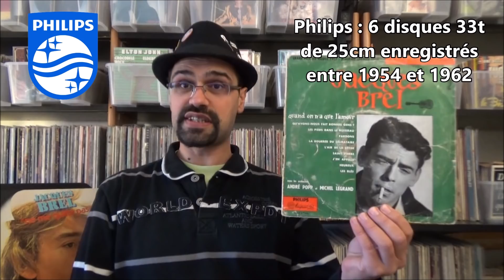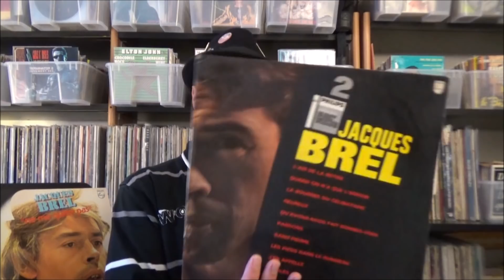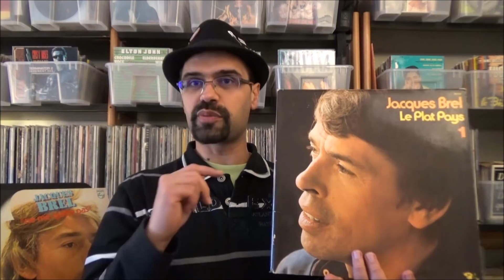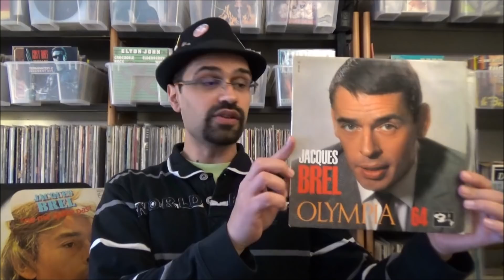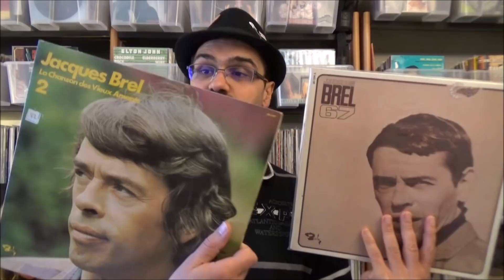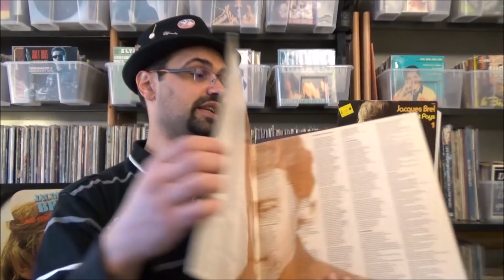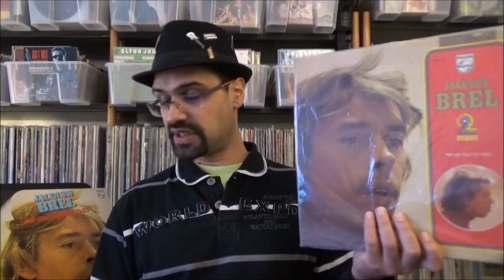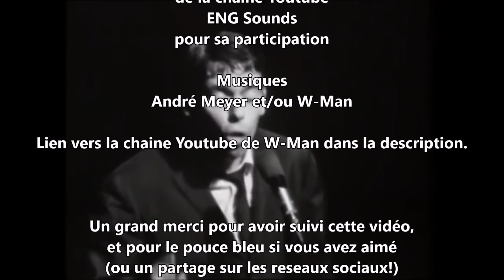# 63 S'en sortir avec la discographie de Jacques Brel - Je disque je veux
Album 25 cm, réédition en 30 cm, compilation rééditées comme un album, rééditions numérotées sans ordre chronologique.
Vous êtes perdus dans la discographie de cet auteur compositeur interprète de talent qu'était Jacques Brel ? Voila quelques pistes pour vous en sortir avec les disques vinyles parus, pour ne pas acheter trop de disques en doubles.

Petit lien qui m'a été très utile dans ma vidéo